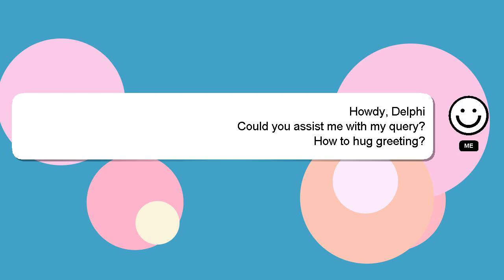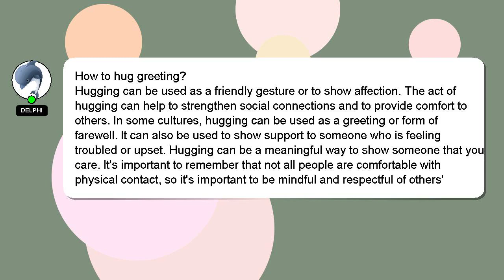How to hug greeting?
A brief introduction of myself, Hello, I am Delphi. Let me help you get the answers you need to your questions. - How to hug greeting?

Your answer will be recognized and valued, and I will 'heart' it to show my appreciation.

*2 What we are experimenting :*